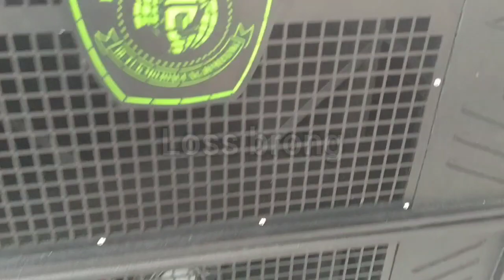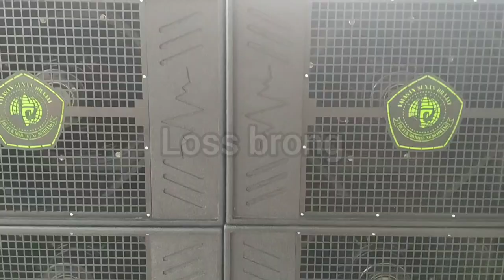21 inch box parathel Jan keder tenan